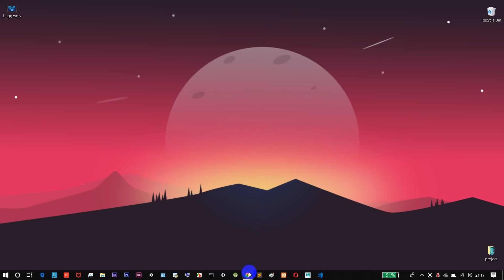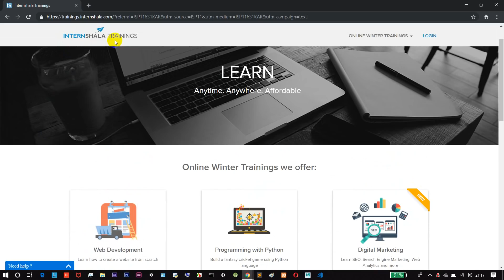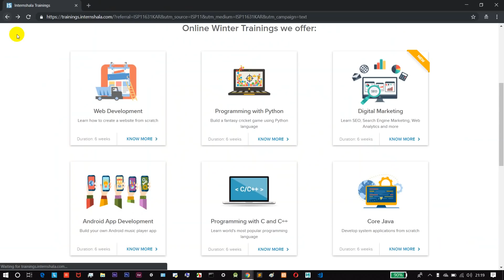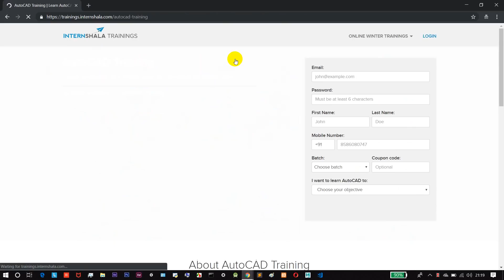Get Online training and certificates that can help you get jobs , internships || tamil hacks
and more topics available ,check out Tamil hacks